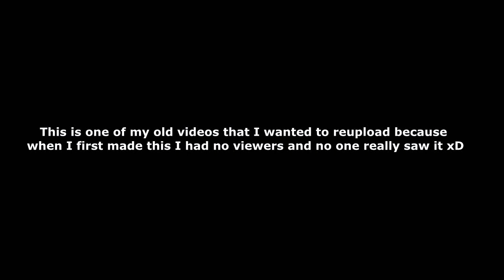Time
What do you do with your time?